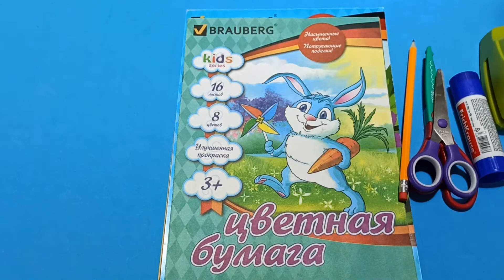Оксана Сейитмедова, воспитатель Школы № 1503. Аппликация «Весенние тюльпаны»